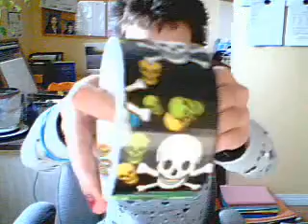new tape!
yes... school started again... meh.  ewww and i got new tape! YAY! d: hehe